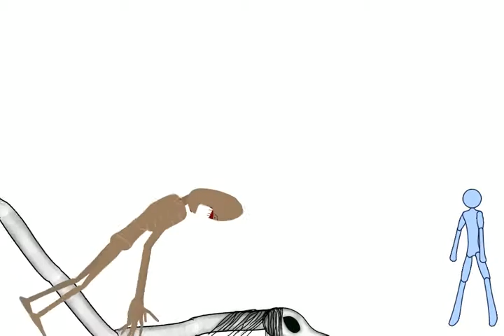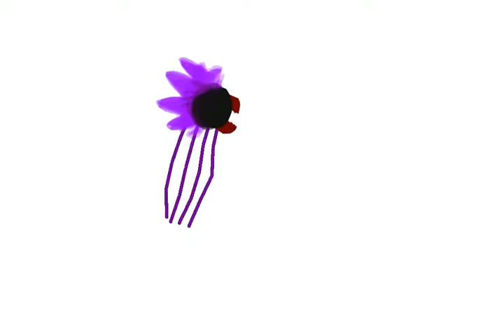long horse vs trevor henderson (part 1?)